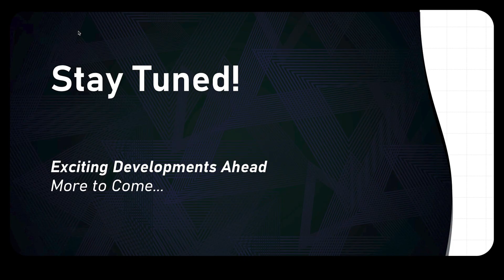DEVCOR - 350901 Exam Topics: Mind Map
Cisco Devnet : DEVCOR Syllabus